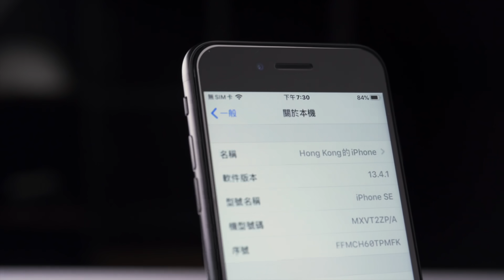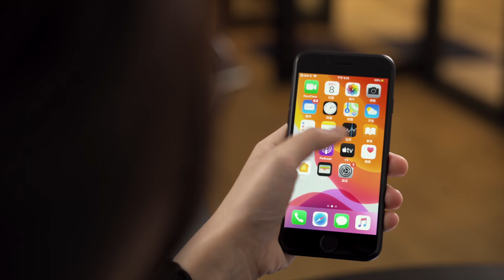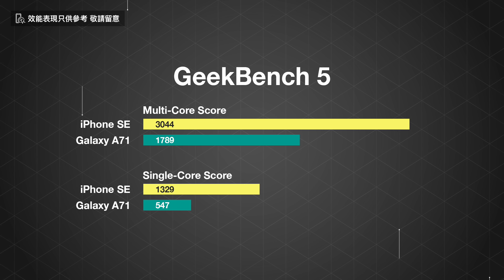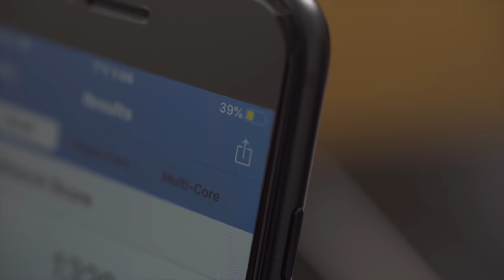一星期用後感 iPhone SE2 優缺點分享！機身、熒幕、鏡頭、效能、電量 | 廣東話 | 手機評測 【Price.com.hk產品開箱】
*2:35 兩部iPhone名字對調，不便之處，敬請原諒*
iPhone SE 2020 第二代 推出了兩個星期左右！這部第二代有 iPhone 8的機身 iPhone 11系列的核心
我試用了一個多星期 究竟能否回頭呢？很多朋友都留下了他們對這部機的問題，讓我們一起試清楚吧！

01:14 機身手感
02:10 熒幕表現
03:21 效能表現 （跑分/手機遊戲）
04:08 續航力
04:51 鏡頭表現 （主鏡頭/自拍鏡頭）

報價：
Apple iPhone SE (第2代) 64GB